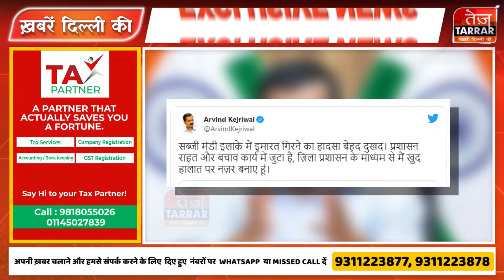दिल्ली के Malka Ganj सब्जी मंडी में 4 मंजिला इमारत गिरी | Malka Ganj News | Delhi Building Collapse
राजधानी Delhi के Malka Ganj Sabzi Mandi इलाके में सोमवार यानी आज एक इमारत भरभराकर ढह गई। पुलिस मौके पर पहुंच गई है और राहत व बचाव का कार्य जारी किया जा चुका है। इमारत के मलबे में कई लोगों की दबे होने की संभावना जताई जा रही है।